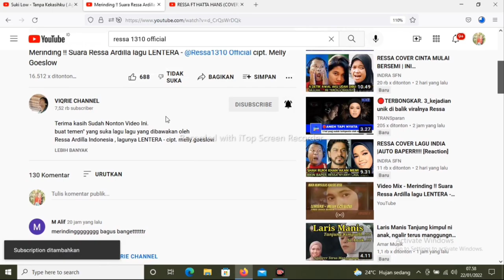FANTASTIS❗RESSA COVER LENTERA|SUARANYQ BIKIN TERGUGAH[REACTION]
ASSALAMUALAILUM WR WB

Hallo Guys,  Di Video ini aku Reaction Ressa Cover Lentera Original Song By Lesty.